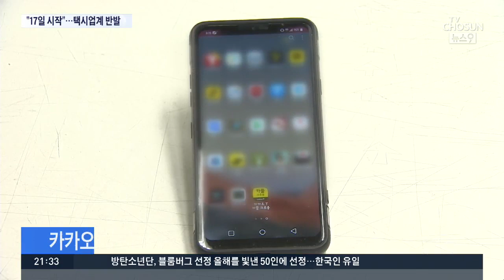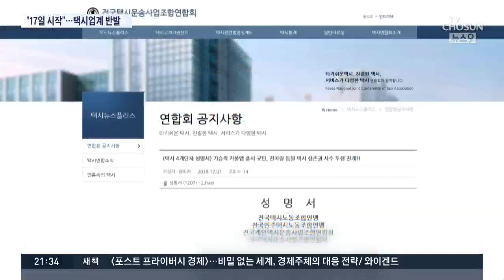카카오 카풀 서비스 시작…택시업계 "카카오 택시 안 받겠다"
카카오가 택시업계의 강한 반발에도, 카풀 서비스를 시작하겠다고 선언했습니다. 택시업계는 앞으로 카카오 택시 호출을 받지 않겠다며 대규모 집회를 또 예고했습니다.